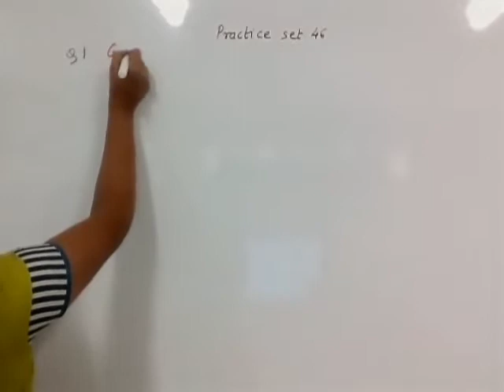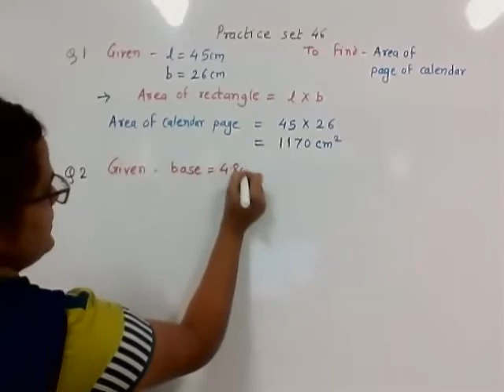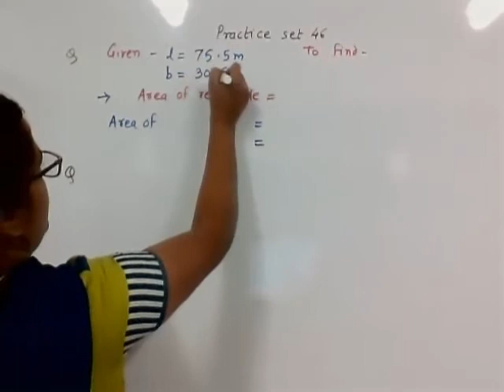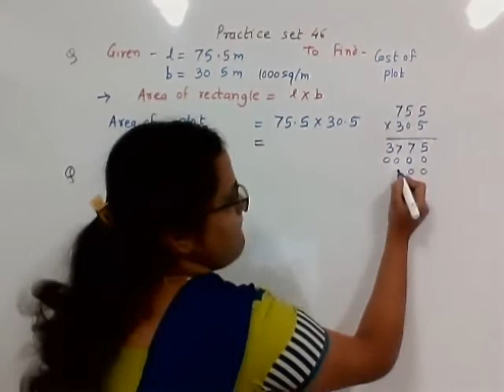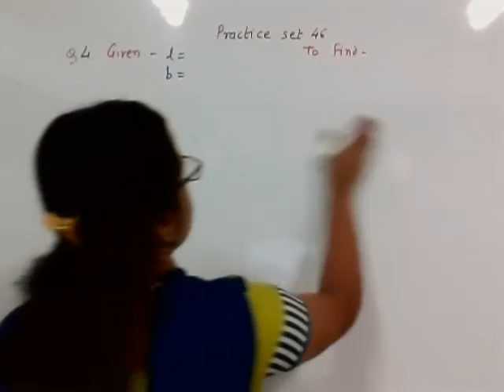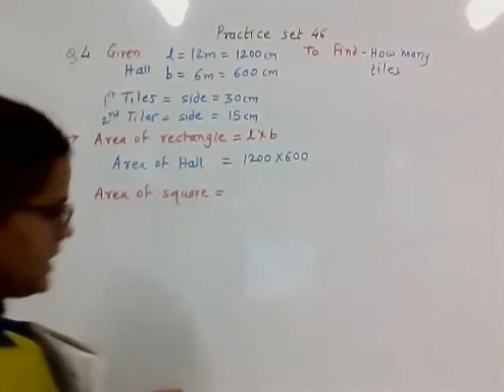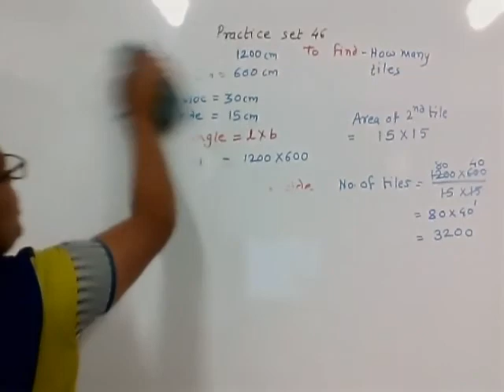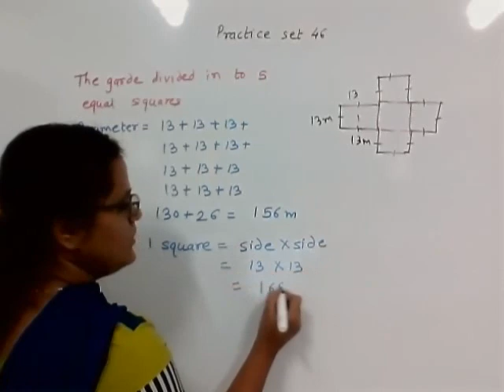7th Maths | SSC | Perimeter and Area | Area of Triangle Formula | Practice set 46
Area of Right angled triangle